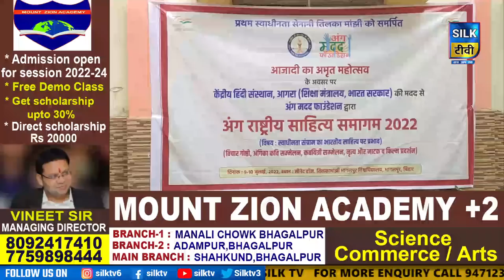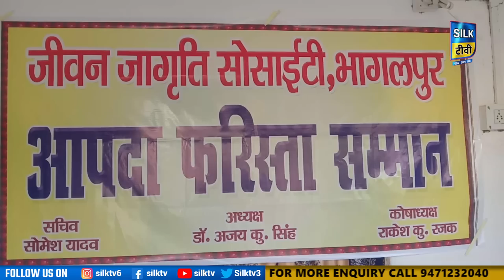SILK TV- जिले की खबरें एक साथ || 09 JULY 2022